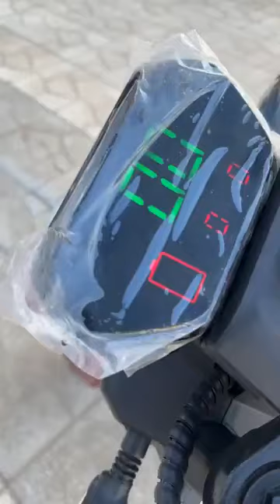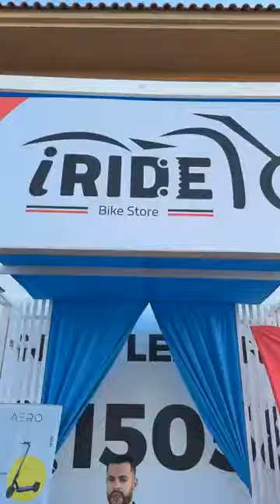انا اشتريت سكوتر كهربا عالمى صنع فى مصر